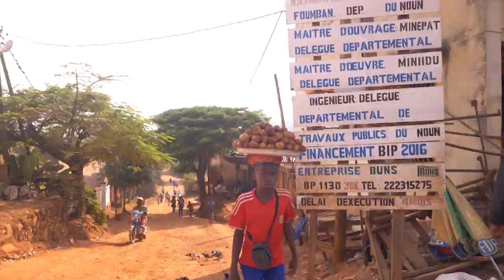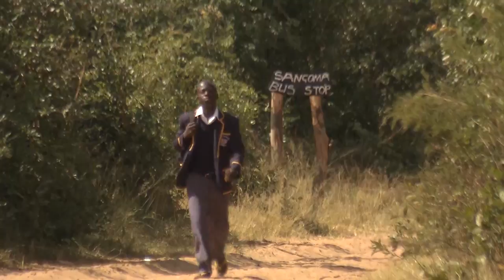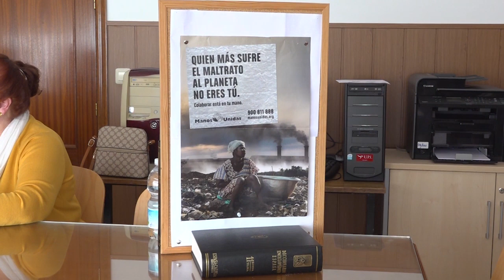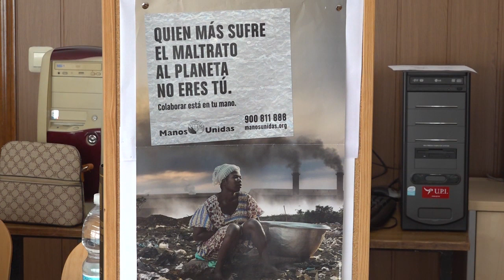PERSONAS Y TESTIMONIOS - PROGRAMA 82: LA LABOR DE MANOS UNIDAS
Programa 82 de orientación cristiana de la Iglesia de Lora del Río 'Personas y Testimonios'. Hoy:¿Cuál es la labor de Manos Unidas?. Hablamos con los invitados Julián González, Encarnación Pedregosa, María del Carmen Albendea y Carmen Ramos. Presenta y dirige: Pepita Cano. Lora Tv.